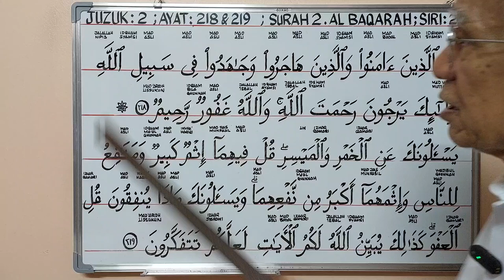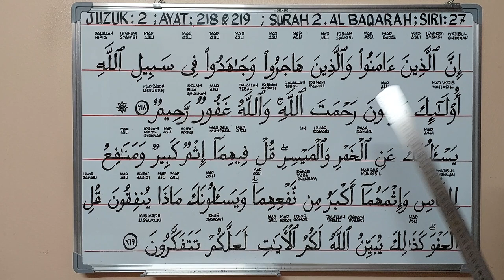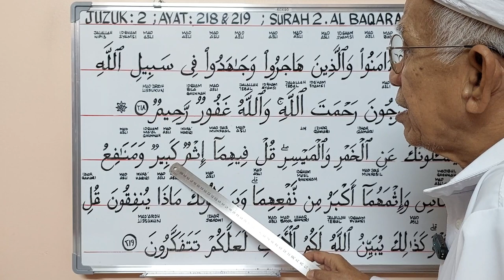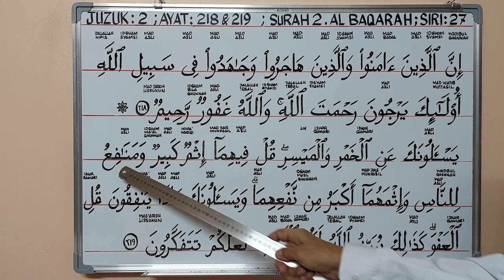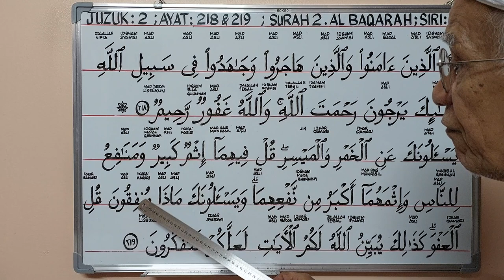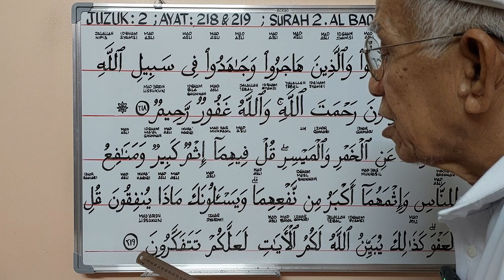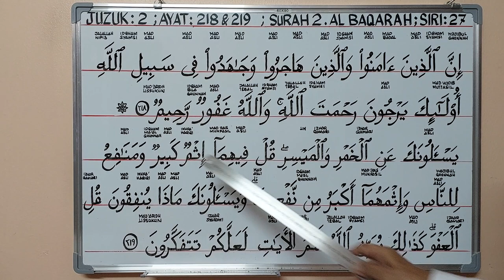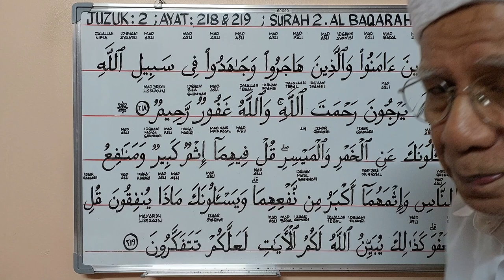JUZUK 2; AYAT 218 & 219; 2. AL BAQARAH - BELAJAR BACA AL QURAN SIRI 27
Siri 27 ini mengajar kita membaca berpandukan mahraj dan sifat huruf dan hukum-hukum tajwid yang tertulis pada setiap kalimah dan ayat 218 dan 219, Surah 2. Al Baqarah, Juzuk 2 Al Quran. ‎@syedzainudinalkhaerid